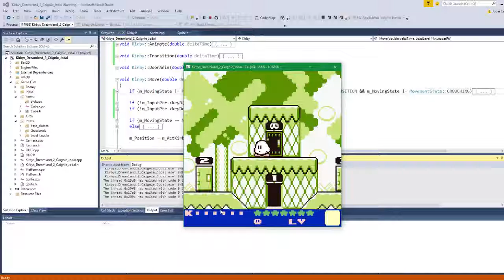Kirby production: insane boogie break!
recreating Kirby's dreamland 2 in c++. we programmers should have some fun too!